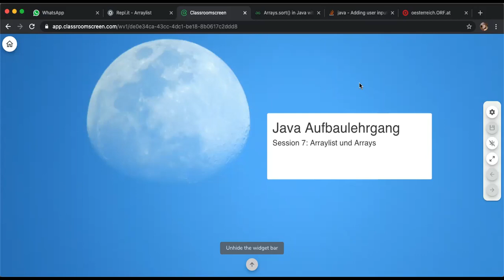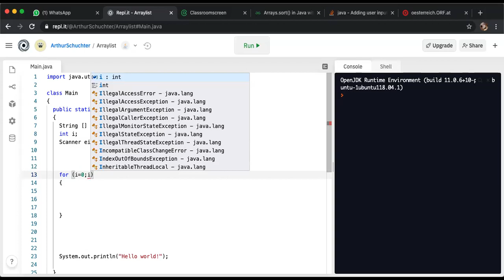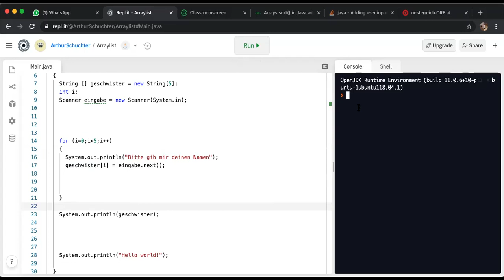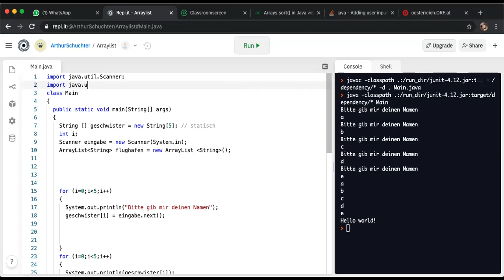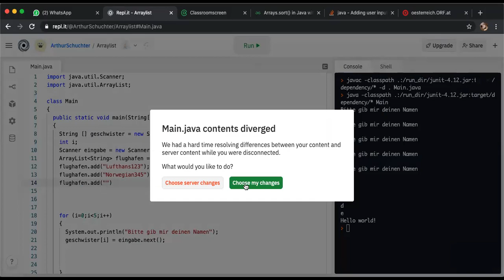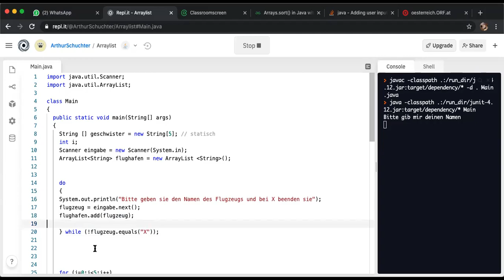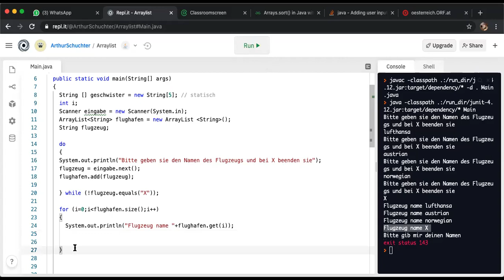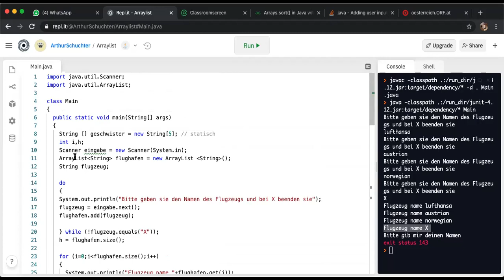Java Aufbaukurs Session 7: Arrays und foreach Teil II